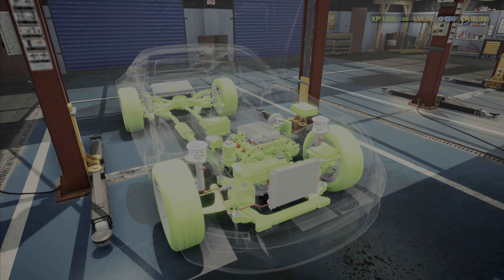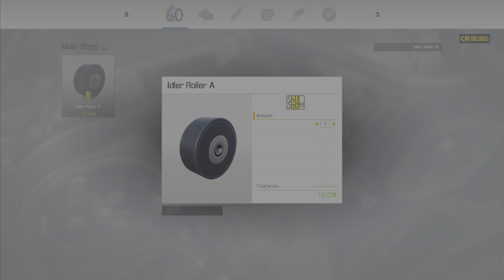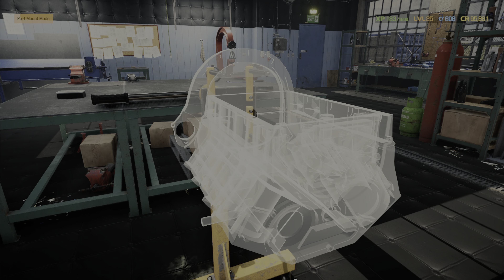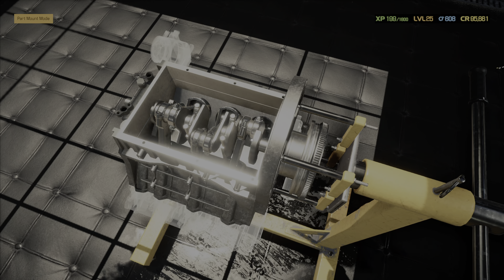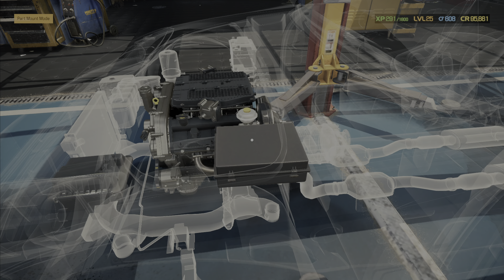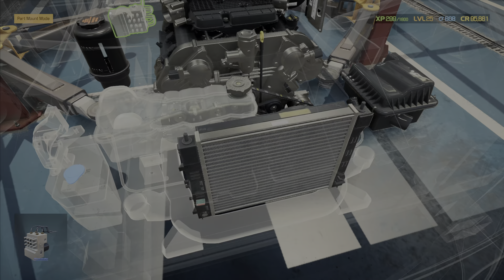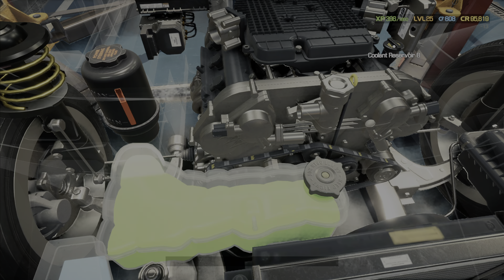(PS5) Car Mechanic 2021 - First Barn Find Finished - Continue Story Car